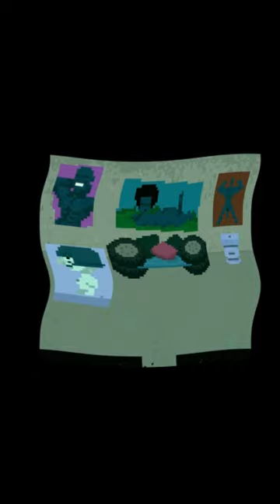Eating The Shroom!